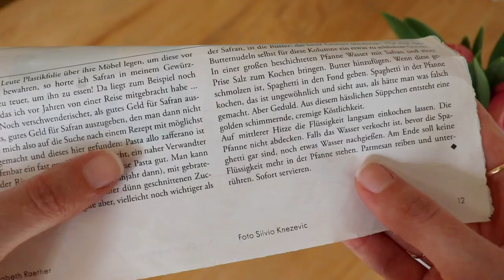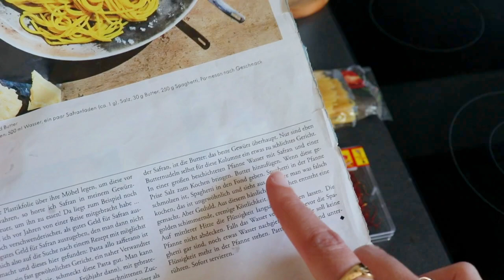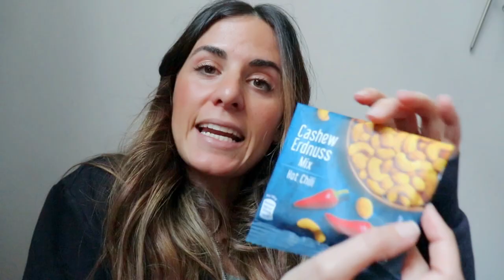QUÉ COMO EN UN DÍA con Recetas fáciles y simples | VLOG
► Cantidades receta de Pasta al Azafrán (cantidades para 4-5 personas):
▷ Azafrán al gusto (unos 2 gramos)
▷ 500 gr. de Espaguetis

► R E D E S     S O C I A L E S :    Sofia Tadeo

► V Í D E O    G R A B A D O    C O N
📸 Aro de luz con trípode

61.411 suscriptores ♡